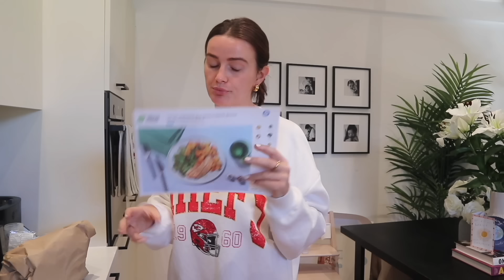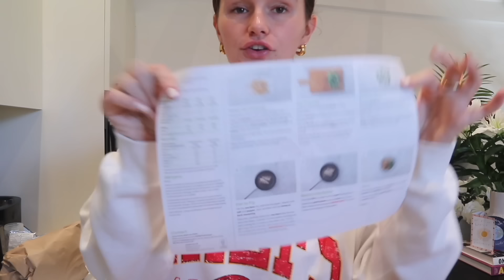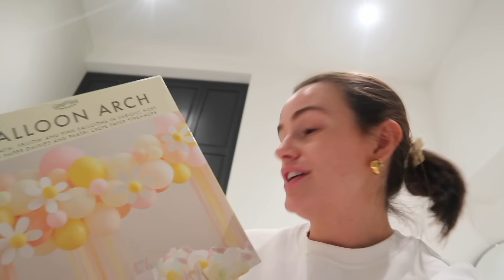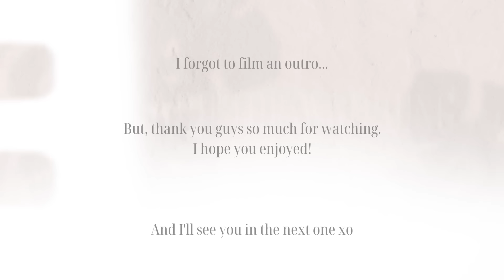1st b-day shopping & party plans! Photoshoot & Mini spring haul - Weekly vlog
ad HelloFresh has generously provided us with an exclusive offer available for a limited time. to enjoy 60% off your first box, along with 20% off the next two months plus FREE DESSERTS FOR LIFE. Alternatively, you can use my code SMC2024. For a limited time only!